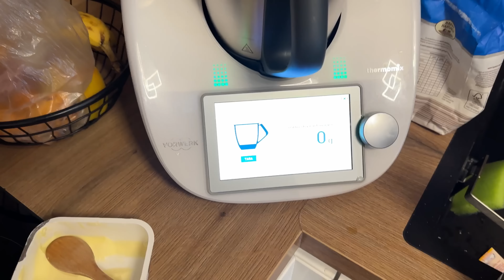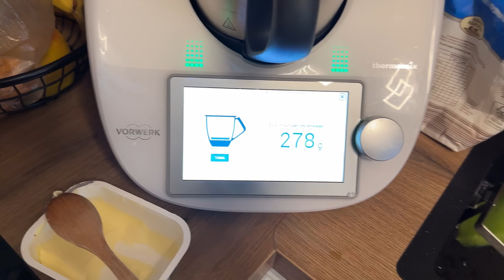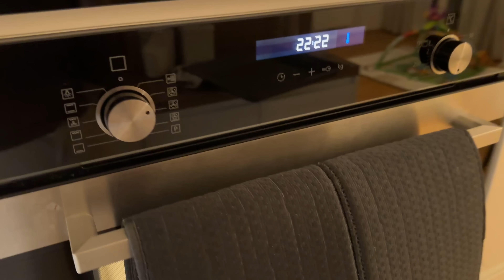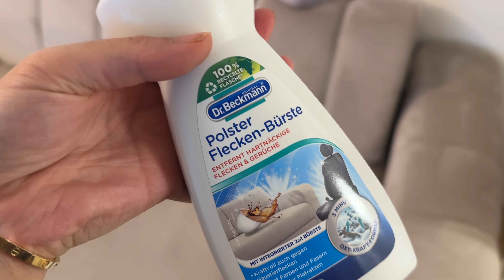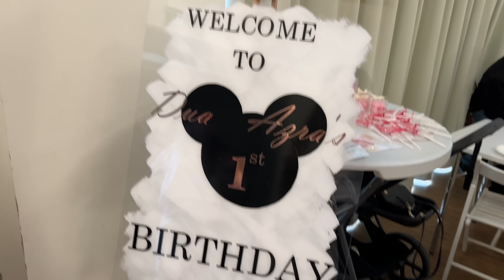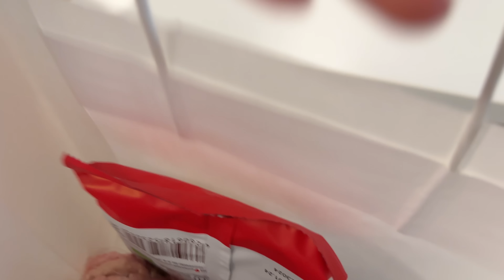KRASSESTE FEIER 🥳🎂 | ZIMTSCHNECKEN REZEPT 😋 | OPA LIEBE 👴🏼 | VLOG 👨‍👩‍👧‍👧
Viel Spass mir diesem Video.🤍

Mein Outfit (mit MUHAMMED35, 35% sparen)